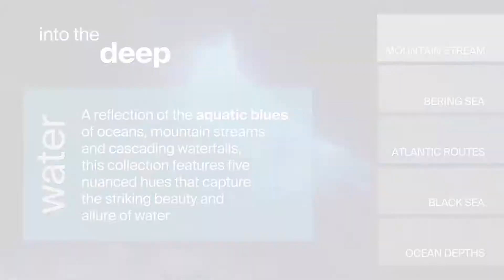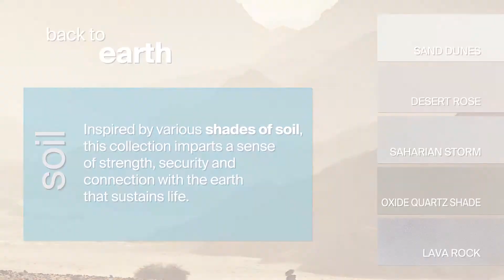Top Quality Collection J20.20 - PPG Architectural Powder Coatings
Our global color experts have curated seven timeless color vibes that reflect emerging and influential design trends across industries, cultures and styles. Featuring 35 different hues - pastels, neutrals, metallics and textured finishes - this powder color collection is ideal for a broad range of interior and exterior applications, including window and wall panels, doors, lighting, home accessories and patio furniture. Meeting QUALICOAT Class 1 specifications, this collection offers excellent mechanical characteristics, resistance to corrosion and exterior exposure, as well as outstanding aesthetic appeal.